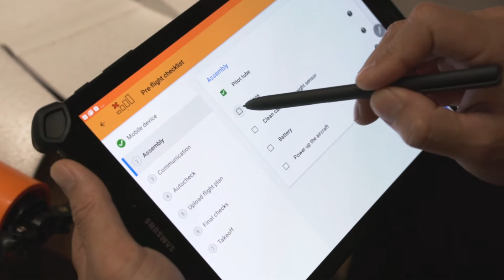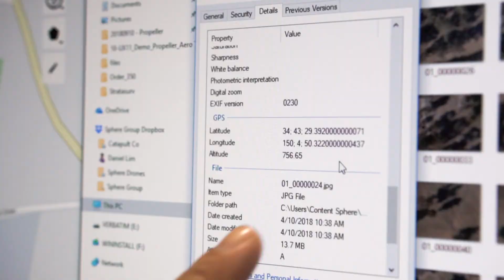Drone Specs: The Delair UX11 - A Seamless Work Flow Overview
The Delair UX11 is widely considered the world’s most professional and accurate fixed-wing mapping drone. Sphere Drones team member Daniel takes us through the UX11 PPK workflow, highlighting the integrated features for pre, during and post-flight operations.

Now exclusively in Australia through Sphere Drones, it is the fixed-wing solution for efficient and safe mapping in industries including geospatial, surveying, mining, construction, oil & gas and public infrastructure.

If you are new to drone technology or simply want to learn more, we highly recommend you speak to a drone specialist that can advise you on both drone options and the best approach to their commercial use in mapping and general aerial applications.